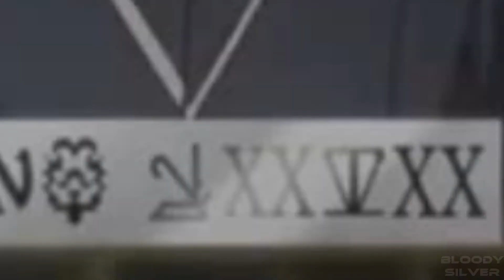「AMV」 High School DXD〔Anime Mix OF〕Rebound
Anime: High School DXD (Edit of all DXD)
🎥‼️Watch in 4K UHD ‼️

🎵Music Information:
Name: Rebound
Artist/s: Nevertel
Link:

🎬Movie/Serial:
Anime: High School DXD (Edit of all Seasond)